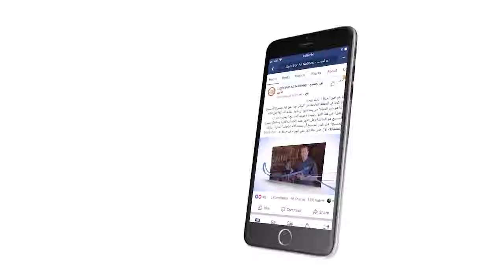456 الفرق بين قصة الخلق في الأصحاح الأول والثاني من سفر التكوين